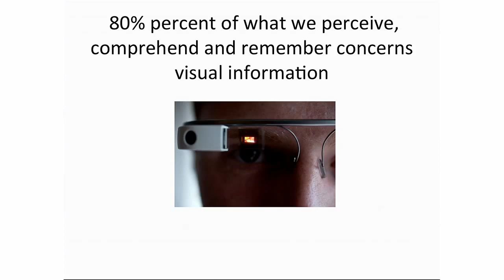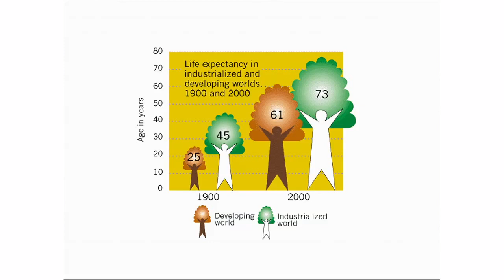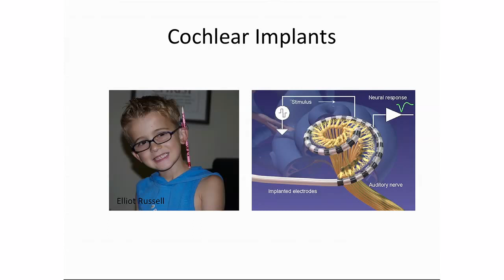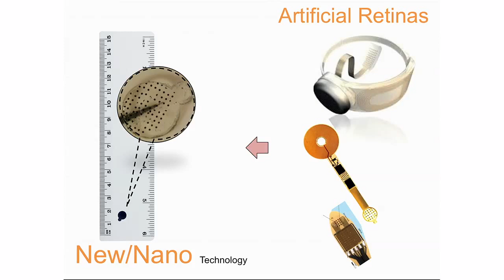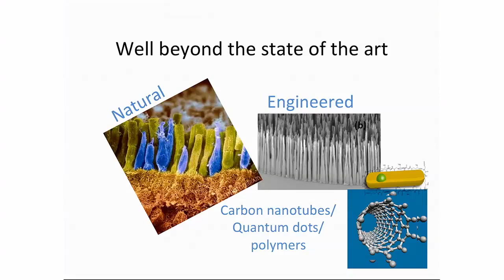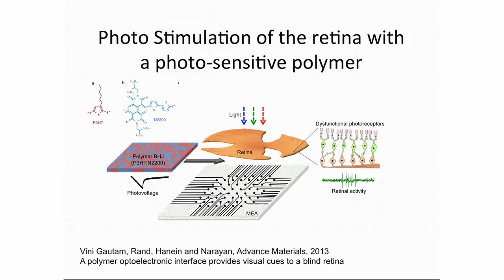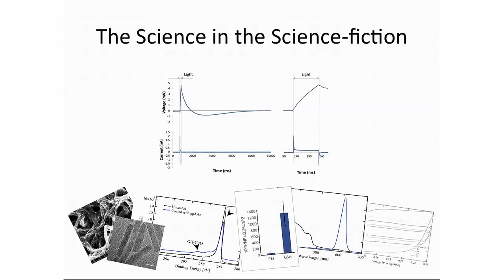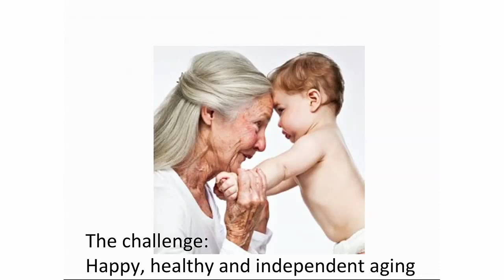Solve for X - Yael Hanein - Artificial Solar Retina